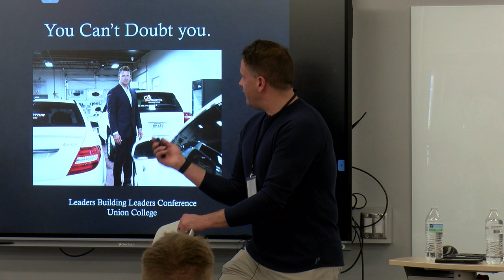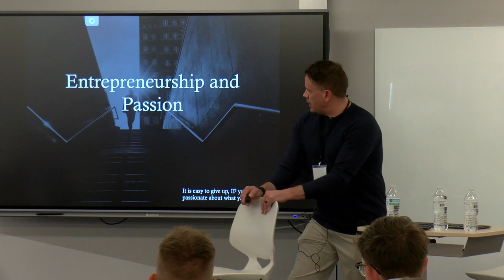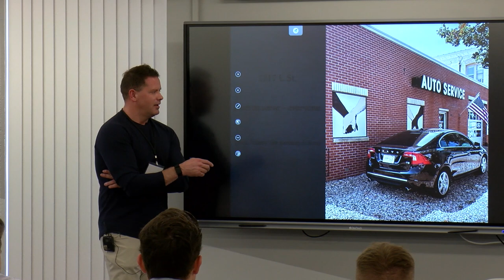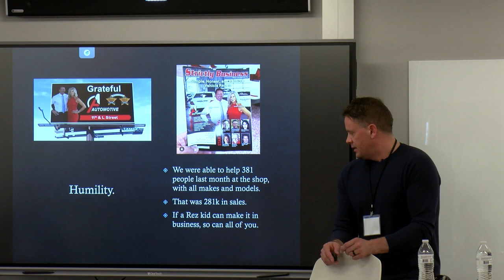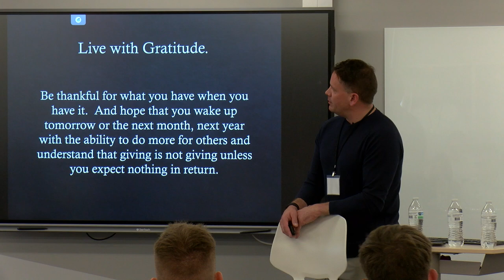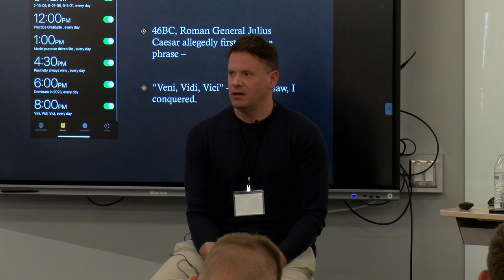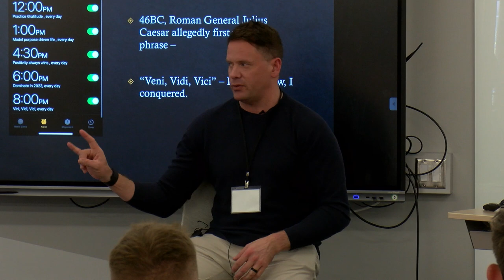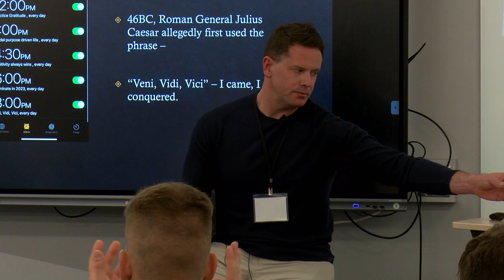Kendall Warnock - You can't doubt you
Leaders Building Leaders Conference at Union College, April 5, 2024

Kendall Warnock, Owner at A1 Automotive

The presentation focuses on overcoming self-doubt, building a small business while
overcoming poverty and understanding that you will fail, and adversity which is coming for all of you.
 During this discussion we will dive deep into business building from a dirt floor, self-doubt and
overcoming generational poverty. Building a business is not for everyone, you have to live an
unbalanced life for a certain number of years and you have to be your biggest fan. Don’t be the
person that forgets to open God’s gift to you.

Bio: A native of Rosalie, a small village on the Omaha Indian Reservation in northeast Nebraska,
Kendall brings a small-town sensibility and friendliness to every experience. He started A1
Automotive in 2010 and has built an automotive repair facility in downtown Lincoln, Nebraska and is
 planning on second location in south Lincoln.
 A1 Automotive has won the Lincoln Choice Awards for the best automotive repair shop in the City of
Lincoln for two years in a row. His commonsense approach and work ethic to be great were instilled
in him since childhood from his late parents. In his spare time, he enjoys being with his family
and watching his kids play sports and any mountain that he can climb.
 Kendall and his wife, Desiree have three children, Lola who is 14, Krew 12 and Capri 9.